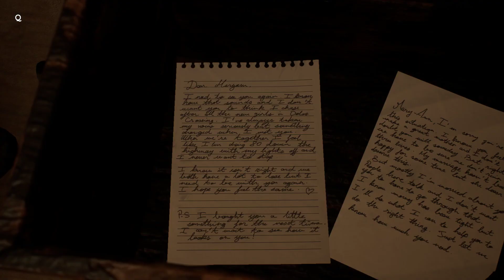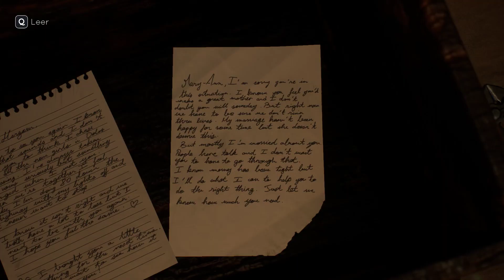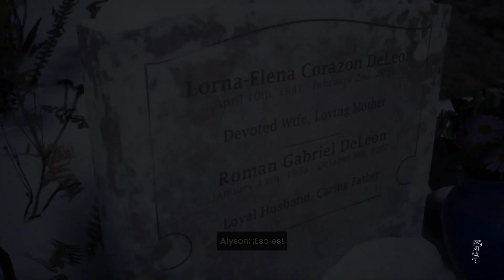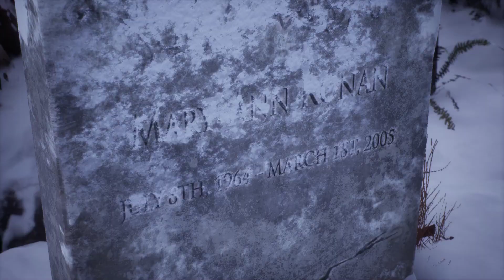Tell My Why Playthrough Part 05